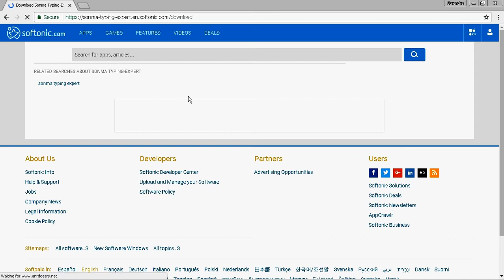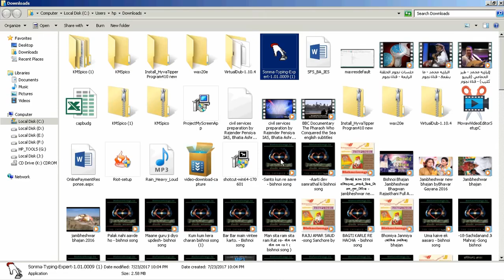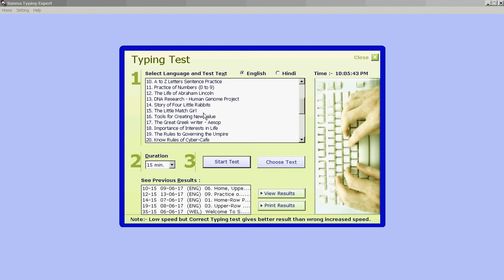Sonma Free Typing Master | Downloading | Working Tips HINDI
Friends! Download free software to improve your typing speed. Download Link of the software has been given in the description. Its FREE.

shorturl.at/hsOQ6